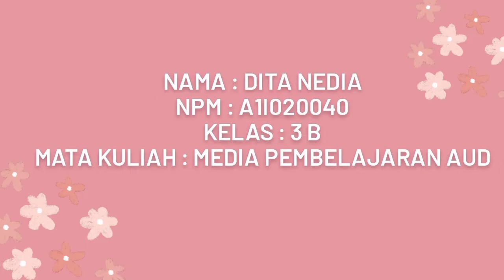busy book mengenal buah - dari kain flanel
alamualaikum warahmatullahi wabarakatuh

tema : tanaman
sub tema : tanaman buah

nama : dita nedia
npm : a1i020040
kelas : 3b